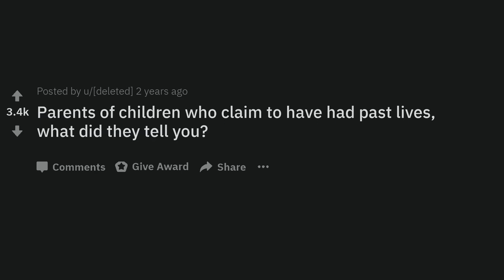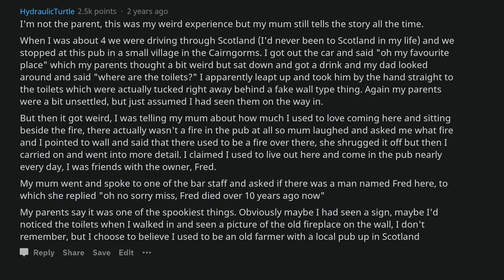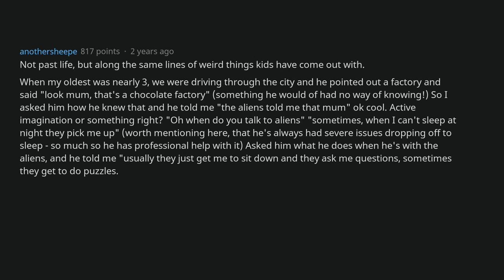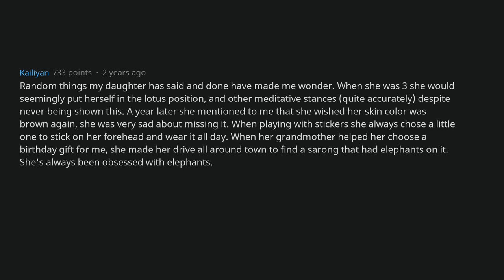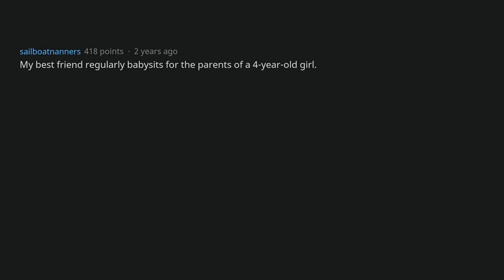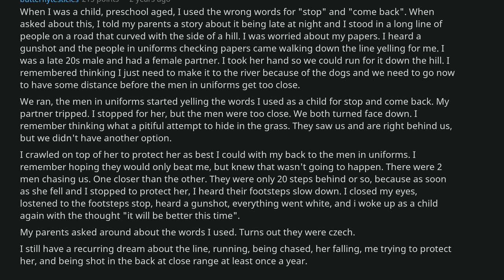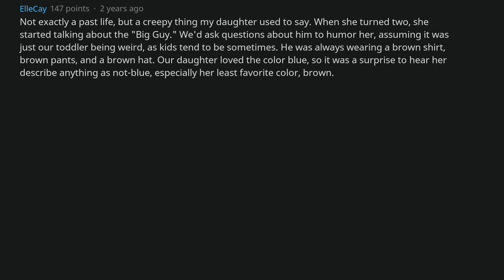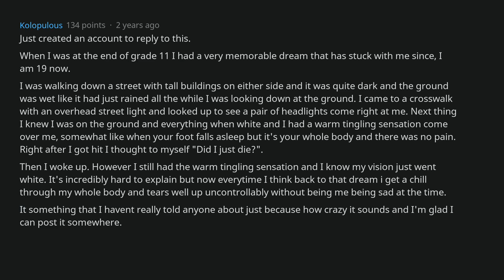Parents, Do You Have Children Who Claim To Have Had Past Lives? [AskReddit]